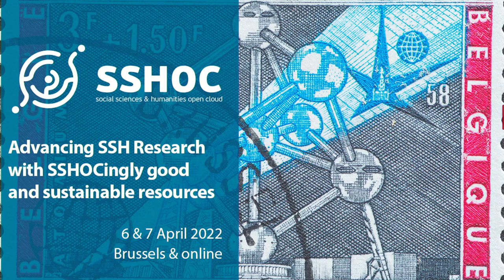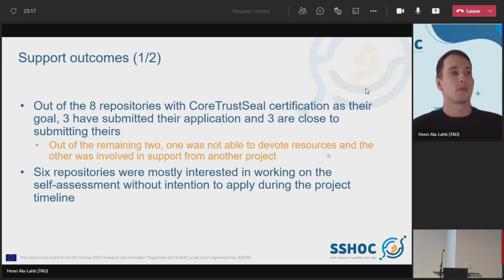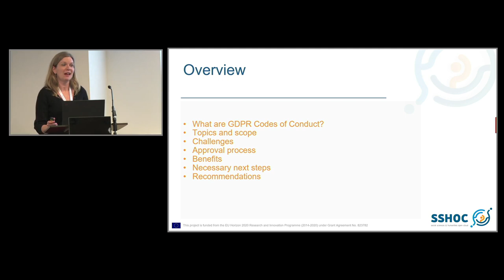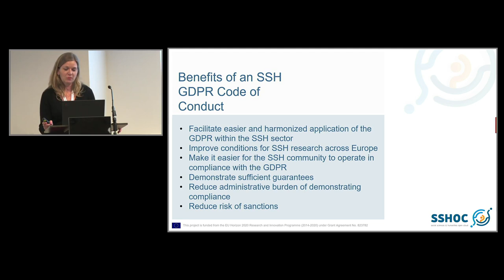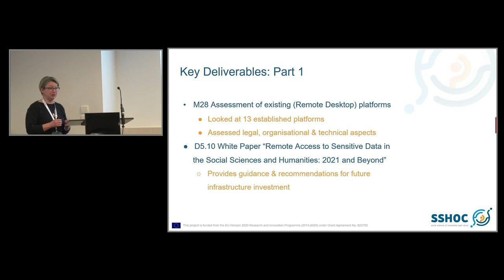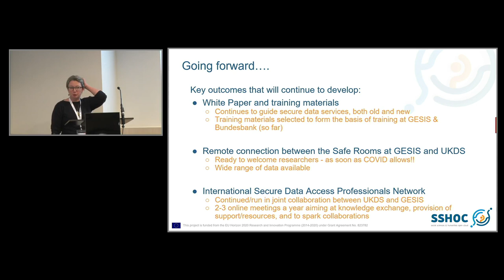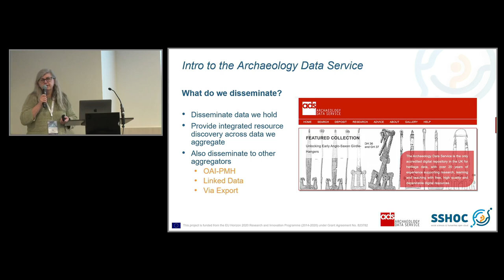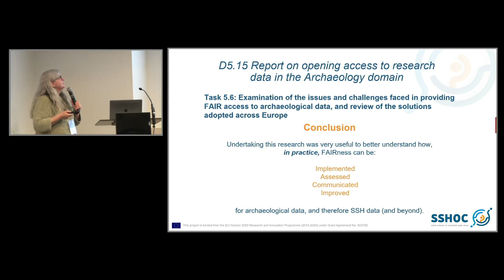Parallel session 6 How to become a SSHOCingly trustworthy environment for SSH data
How to become a SSHOCingly trustworthy environment for SSH data.

Tips & tricks for Research Infrastructures

Moderator: Mari Kleemola (Tampere University, CESSDA)

SSHOC Trusted Respoitories user stories and certification issues for specific communities - Henri Ala-Lahti (Tampere University, CESSDA)
Initiate to create SSH GDPR Code of Conduct and legal data protection issues - Marianne Høgetveit Myhren (SIKT, NSD)
GESIS and UKDA Pilot on secure connection - Deborah Wiltshire (GESIS)
Opening access to research data in the archaeology domain - Holly Wright (University of York)